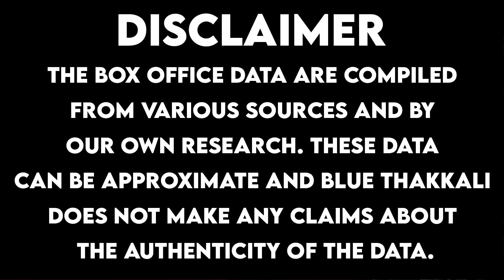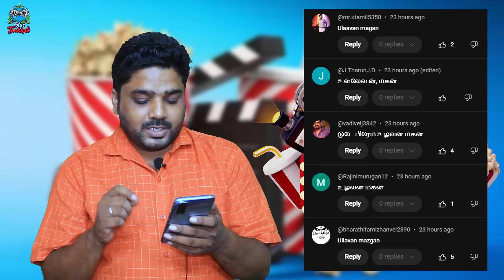வாழை 7 நாளில் இவ்ளோ கோடியா ? | Vaazhai | Goat | Thalapathy Vijay | Thangalaan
00:00 Intro
00:57 Frame
01:48 Hindi Box Office
02:28 Telugu Box Office
03:23 Kannada Box Office
03.33 Malayalam Box Office
04:15 Tamil Box Office